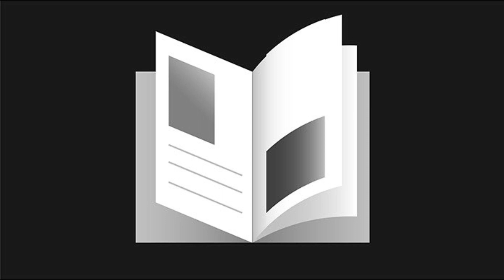This is All of the pool videos that I did last year series to like comment below subscribe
This is All of the pool videos that I did last year series to like comment below subscribe thank you for watching hope you enjoy subscribe to my channel would help me lot and my channel the most subscriber and views we get the more the better the videos will be